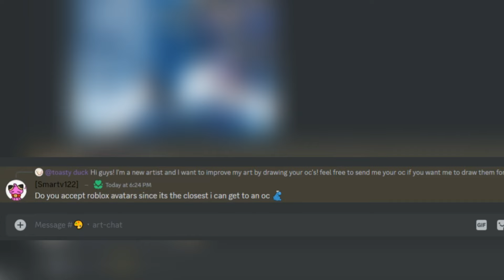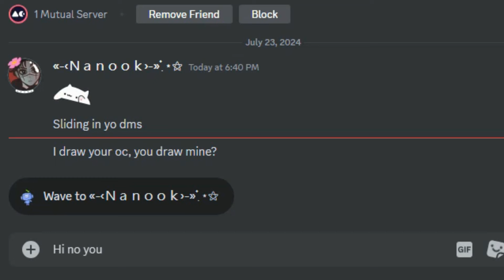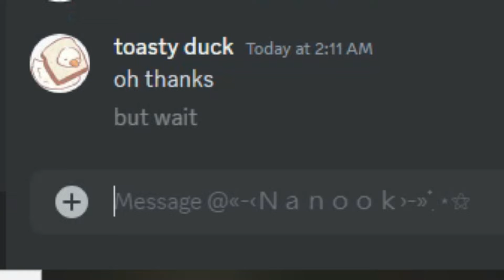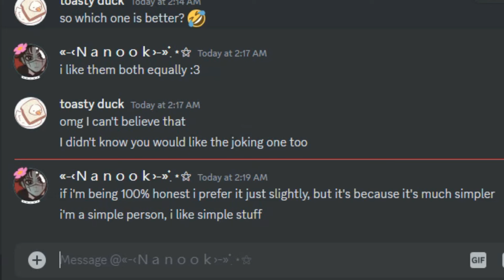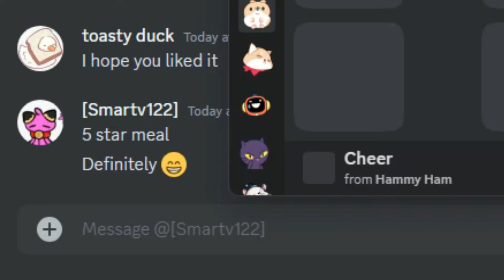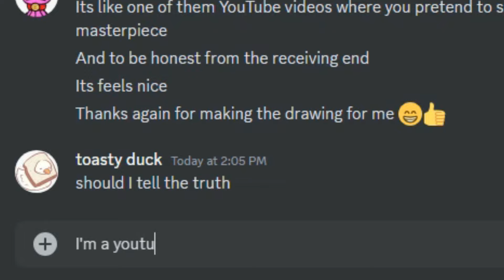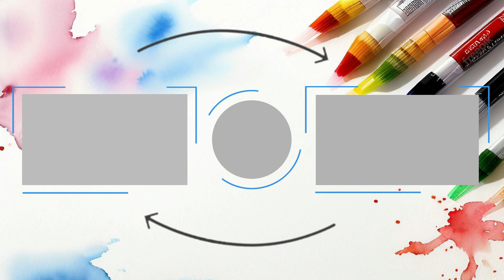Pretending I'm a NOOB Artist But Then Surprised Them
I pretended to be a noob and new artist on discord but then...
I just love this challenge it was so fun, I hope you enjoyed it too😅💖
but I think I was able to surprise one of them! anyway keep watching until the end because the ending is so fun!